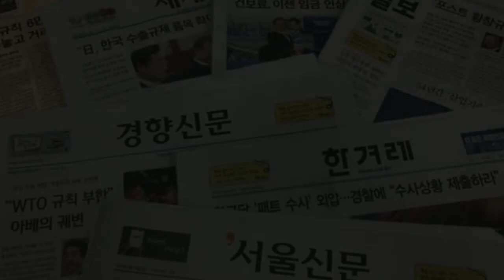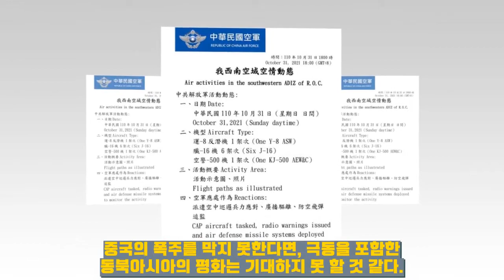오늘의 뉴스! 속보: 중국 군용기, 같은날 대만에 8대, 일본에 3대...지속적인 도발